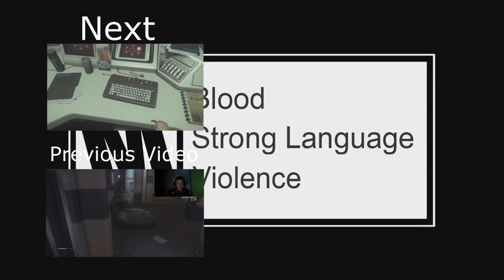Twinception Alien Isolation #3 It's HERE!!!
HELLO YOU GUYS IT'S SEBASTIEN HERE WITH PART 3 OF MY ALIEN ISOLATION SERIES! I love everything about this game and you should to. In this ep we see the first signs of the alien when Axel dies (SPOILER)! Oh and check out some other videos like: